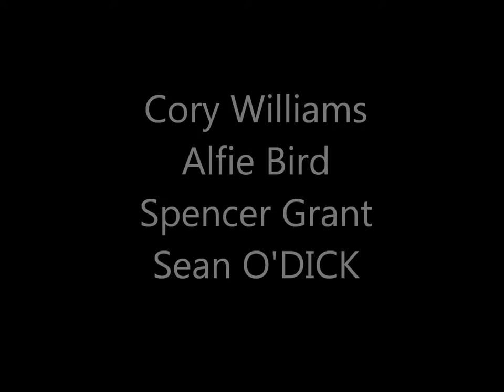Mags Day Edit #2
couple clips at mags DO NOT OWN MUSIC